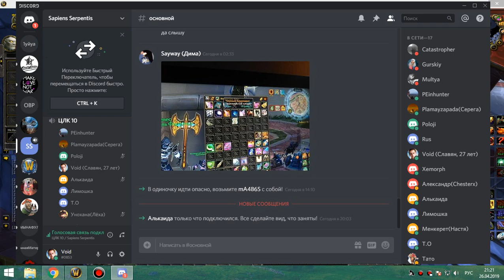101 кара 10 об 2я часть